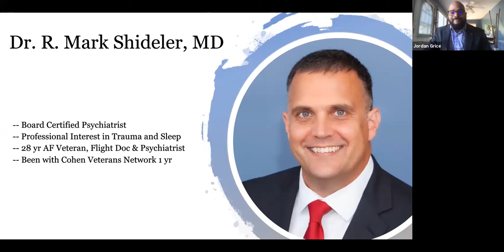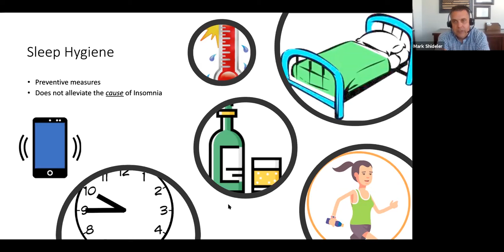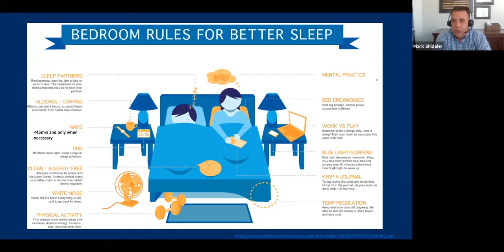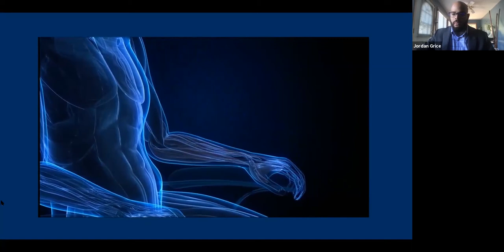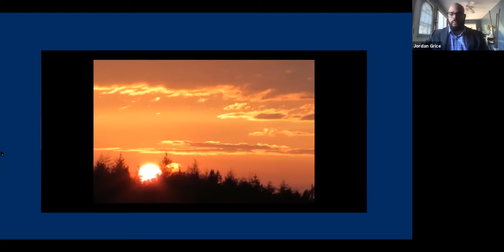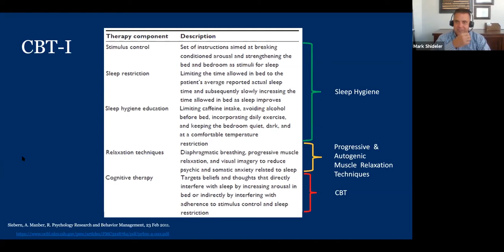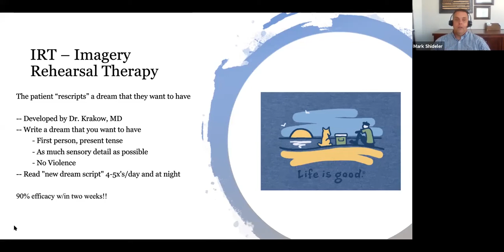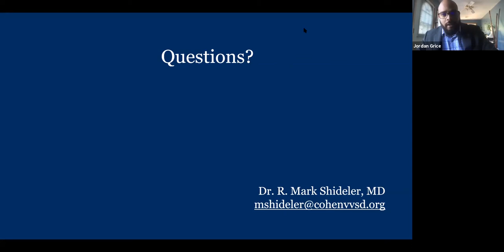CVN Presents Insomnia 101